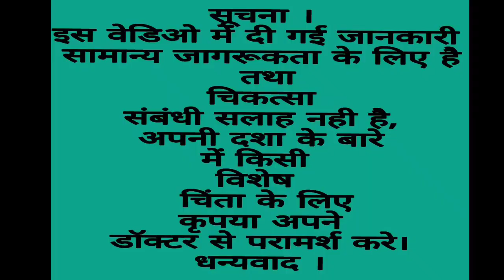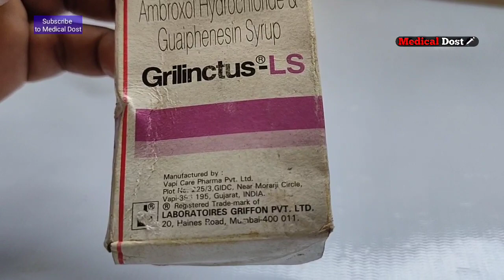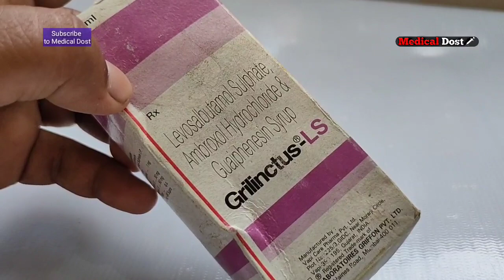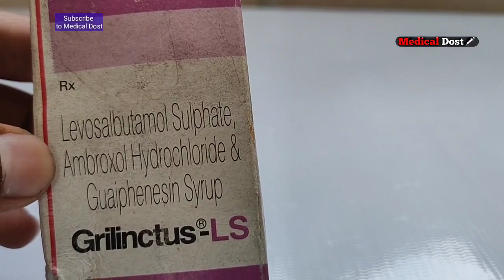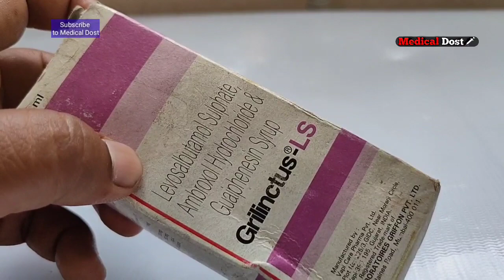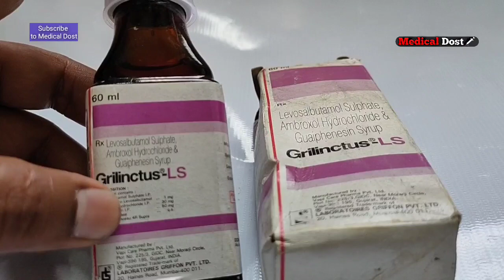Grilinctus - LS Syrup | निमोनिया व दमा के मरीज़ों के लिए एक बेहतरीन खासी की सिरप | Review in Hindi